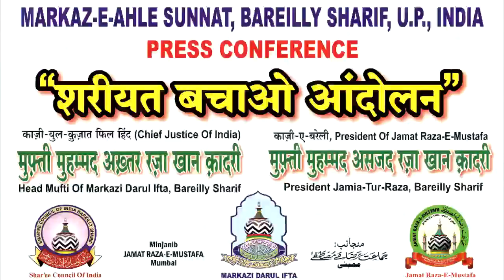SHARIAT BACHAO PRESS CONFERENCE - 2 Q&A JRM